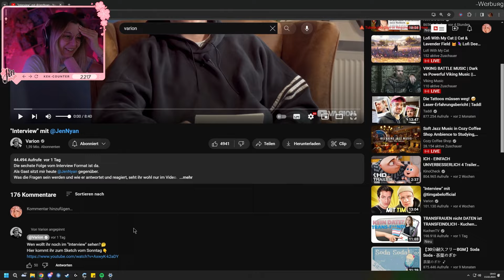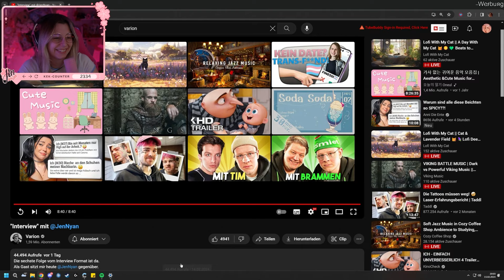hat JenNyan interviewt - SO WAR ES WIRKLICH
Varion hat JenNyan interviewt und es war nicht gut

Streamplan: splan.jennyan.tv